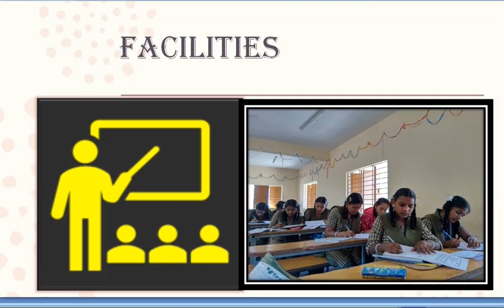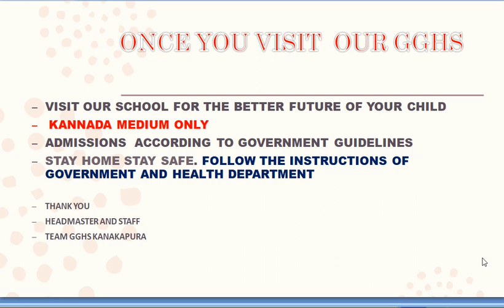GGHS WELCOME 20_21New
By Prashanth Hegde